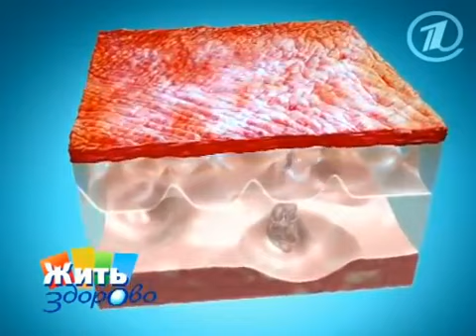Химический пилинг Е Малышева